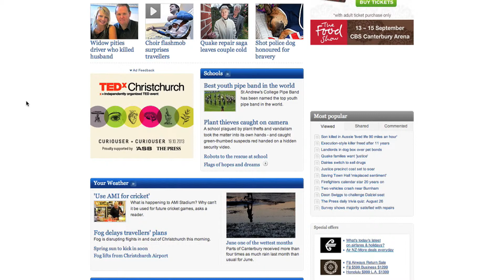TEDx Christchurch Testimonial for The Press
Word of mouth marketing has always been the number one way to effectively promote your business to new clients.  Here, The Press have collaborated a series of testimonials from real people, who advertise with them on a regular basis.  This is the most powerful endorsement a business could ask for.